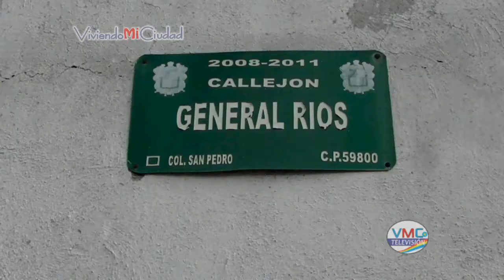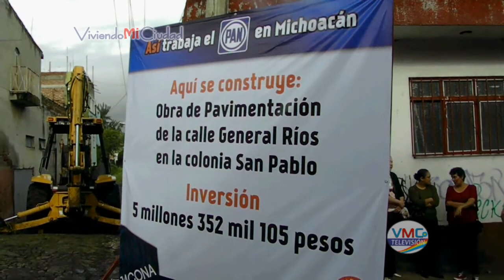Banderazo de inicio de pavimentacion de calle General Ríos en Jacona por 5MDP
04Ago17